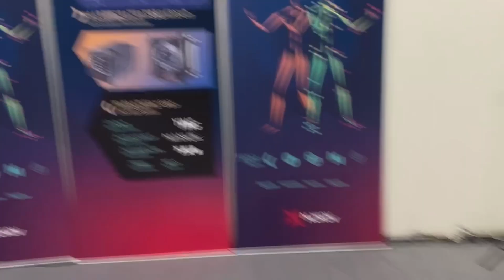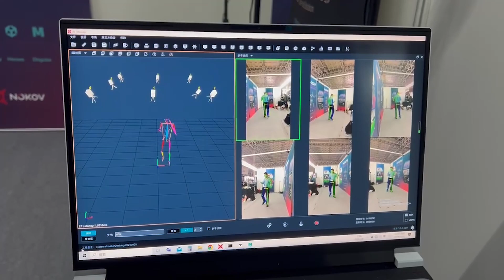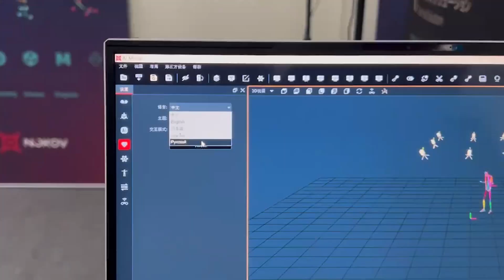NOKOV in Tokyo Game Show 2024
東京ゲームショウ2024でみつけたエンタメxAI技術！融合型モーションキャプチャー